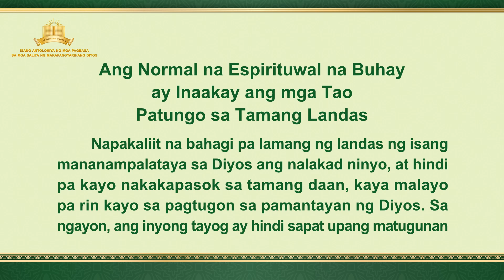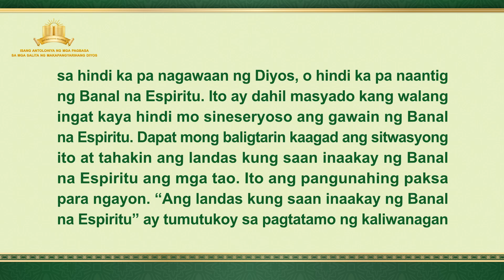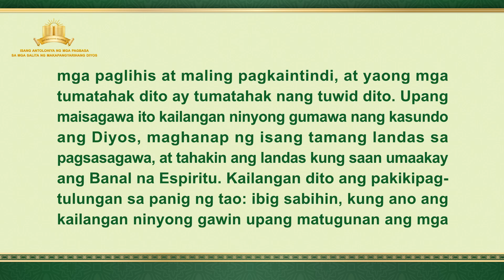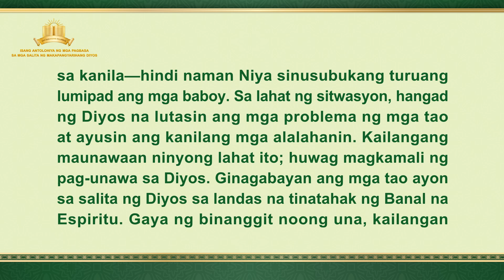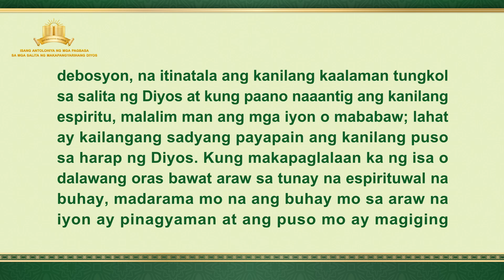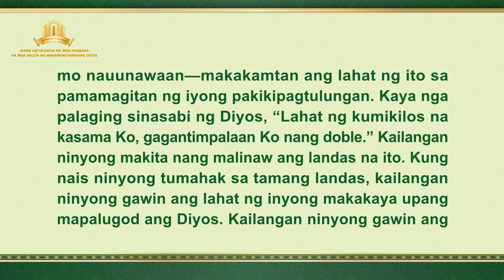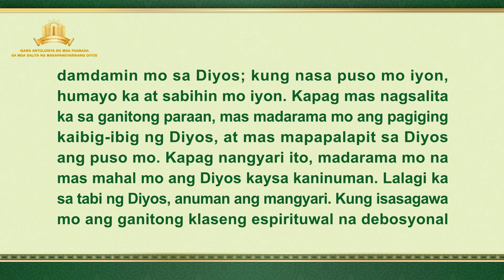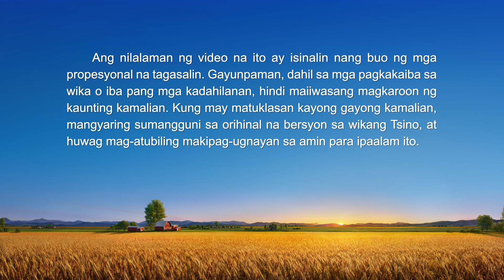Ang Normal na Espirituwal na Buhay ay Inaakay ang mga Tao Patungo sa Tamang Landas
Ang Salita ng Diyos | "Ang Normal na Espirituwal na Buhay ay Inaakay ang mga Tao Patungo sa Tamang Landas"

Inirerekomenda:
Ukol sa Paghahangad sa Katotohanan (Mga buong kabanata)